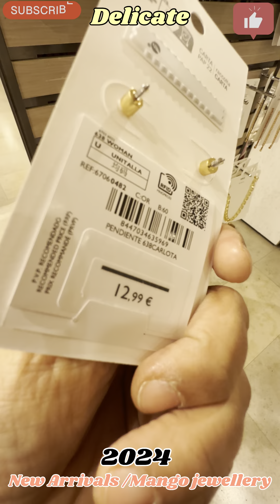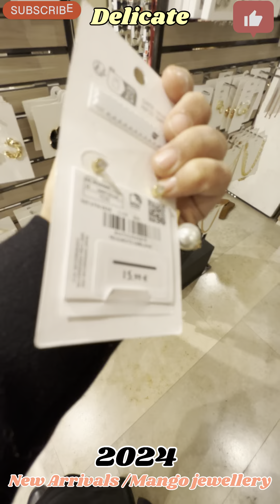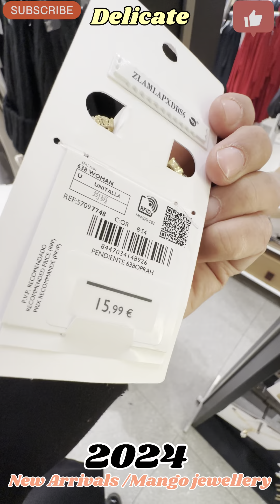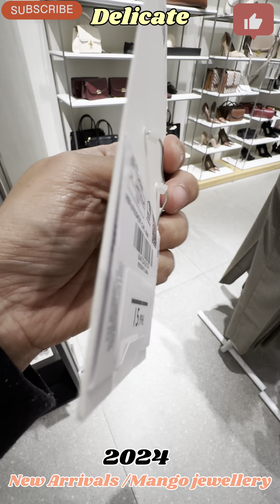Mango jewellery collection || New arrivals || trendy || 2024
This video made in mango outlet as per title u can see .
So you will fine delicate ,Sophisticated jewellery  ladies best choice . Jewellery for all occasions.

In my video👇

Mango jewellery collection
Mango new arrivals
Mango trendy jewellery 2024
Mango jewellery lovers
Mango jewellery haul
Jewellery collection from mango

dubai jewellery
mango jewellery
gold earrings
silver earrings

@Mango Dubai
@Mango USA